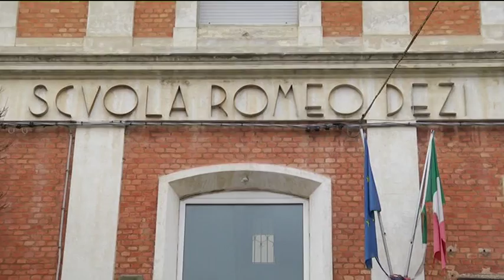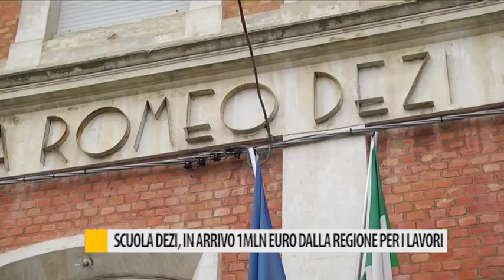Scuola Dezi, in arrivo un milione di Euro dalla regione per i lavori